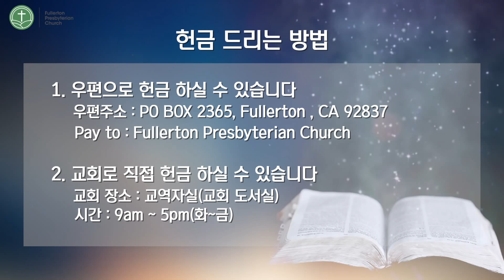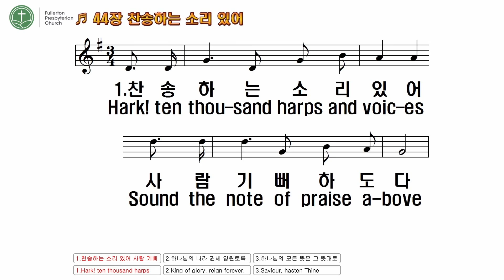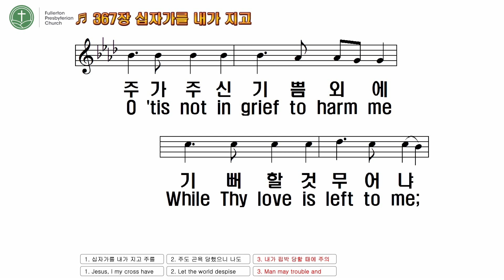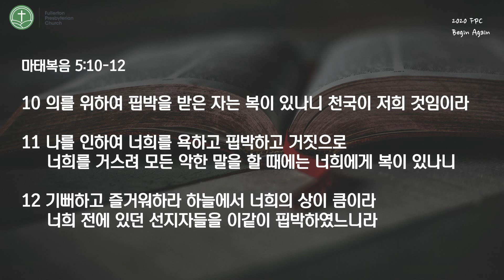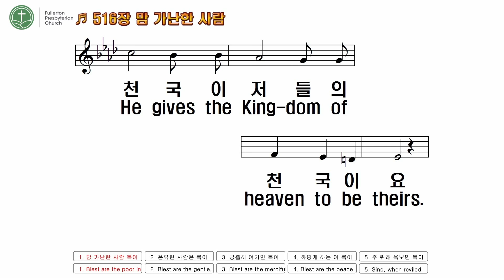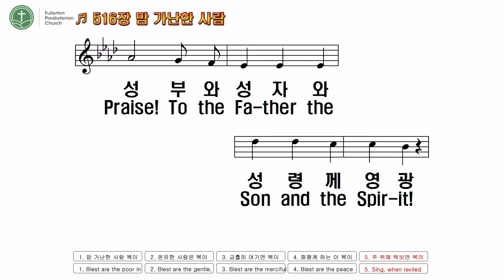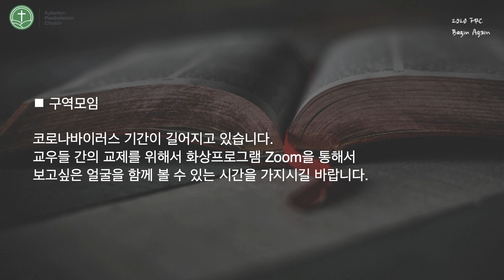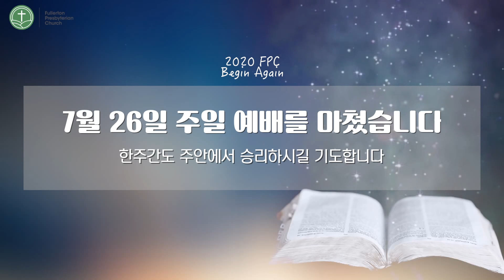2020/07/26 주일예배 ⎮훌러톤 장로교회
그리스도인의 삶(8)
의를 위하여 핍박 받은 자
마태복음 5장 10~12절
(황인철 목사)